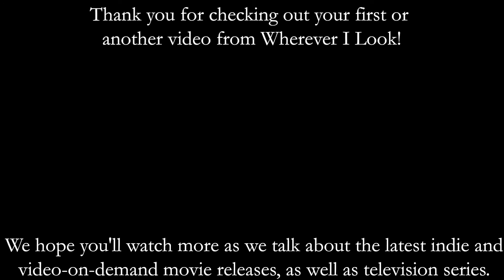Single Drunk Female: Season 1/ Episode 3 “I'm Sorry, But…” – Recap/ Review (with Spoilers)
As Sam tries to rush through the 12 steps, Carol comes to face her book club learning the truth about her daughter.